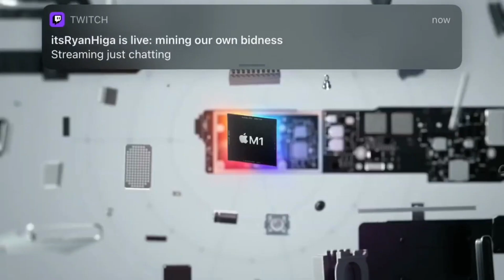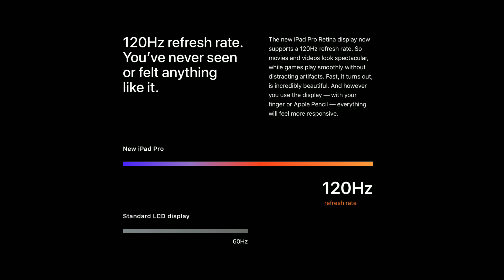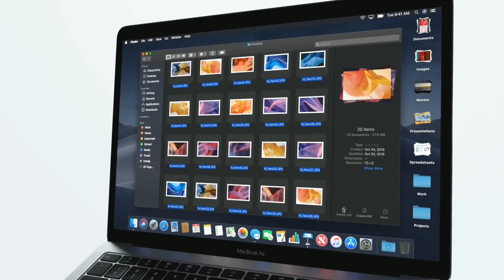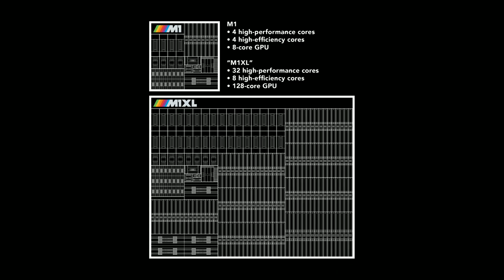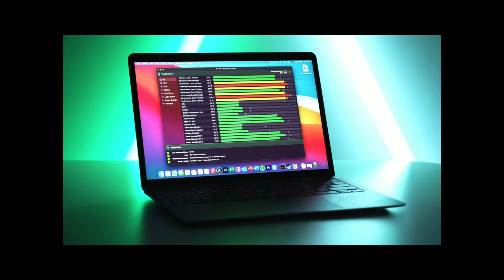Apple M1X Macbook Pro 2021 ⚡Price & Launch Date In India ⚡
Apple is planning to hold multiple events this fall, which will collectively include the launch of new iPhones, Apple Watches, updated AirPods, revamped iPad mini, and the redesigned MacBook Pros, according to respected Bloomberg journalist Mark Gurman.

The MacBook Pro 2021 is an upcoming laptop from Apple that’s rumoured to launch this year with a new M1X processor, Mini LED display and a design refresh.

The 16-inch MacBook Pro looks to be the next laptop that Apple will upgrade with its ‘Apple Silicon‘ processor, as it continues the transition away from Intel chips. Bloomberg reports that the new Pro laptop could feature a new Apple M1X chip with 10 cores (made up of 8 performance cores and 2 high-efficiency cores).

Apple macbook pro m1x, macbook pro 2021, macbook pro 2021 launch date, macbook 2021 price in india, macbook 2021 review, macbook m2 processors, m2 chip,